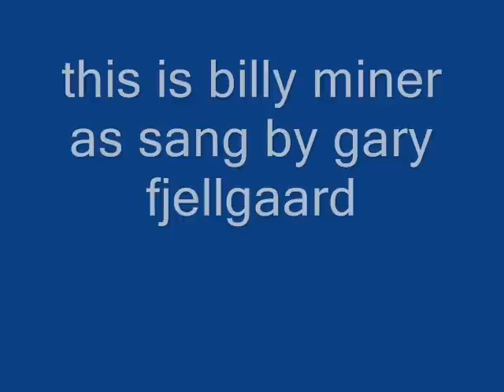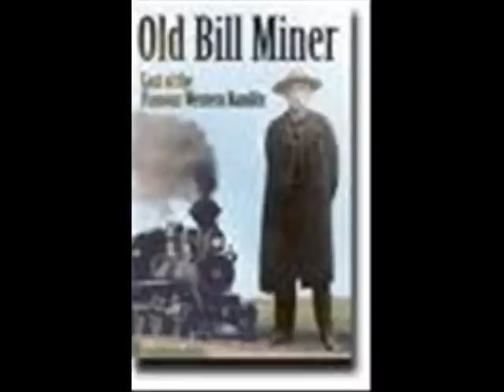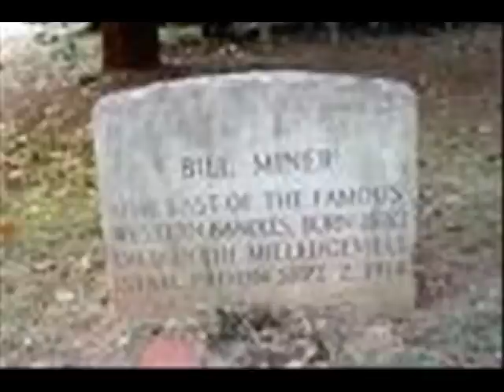bill miner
this song tells the story of bill miner the last of the great western bandits  he also comitted the first canadian train robbery and escaped from the new westminster prison miner was also called the grey fox and the gentlemen bandit  he died when he was 66 in a prison in mugsville georgia  the oldest of train robber of his time